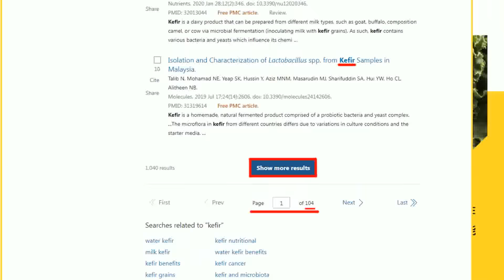【盧秀芳辣晚報】拜登聲援菲不到24hrs!東協高官齊聚北京:美無權插手南海｜美表態挺菲 東盟高官 齊奔北京!栗正傑分析幕後?@中天新聞CtiNews 精華版